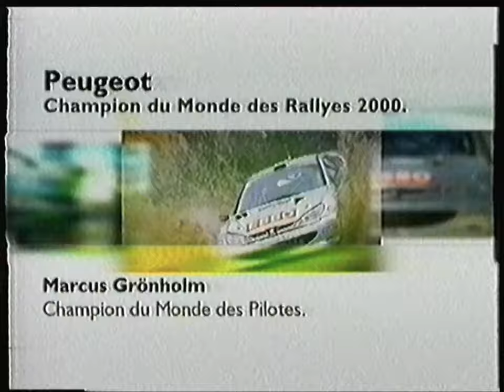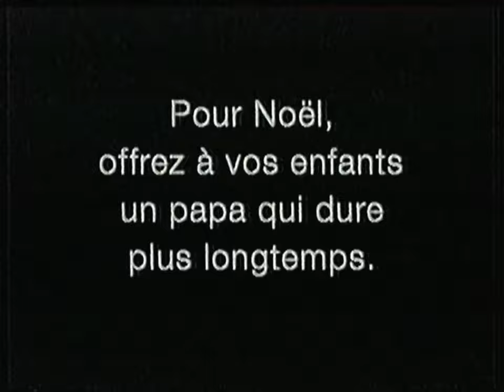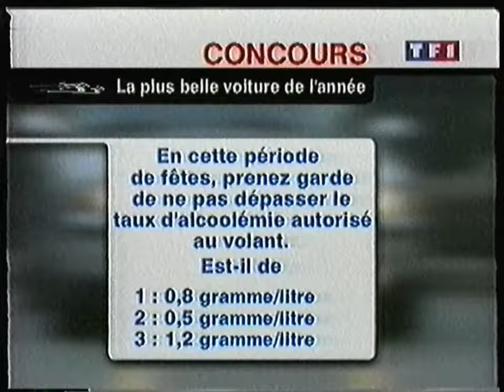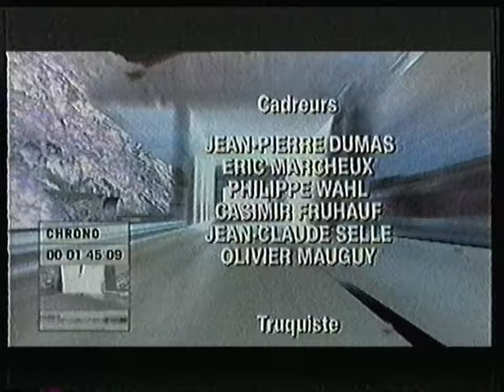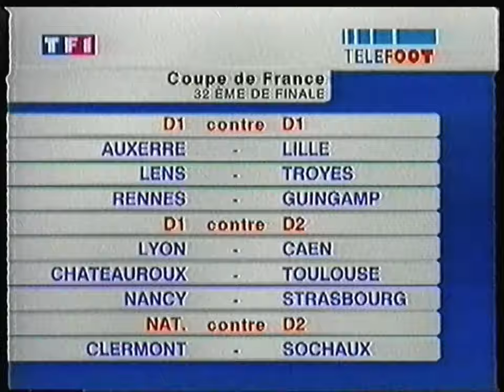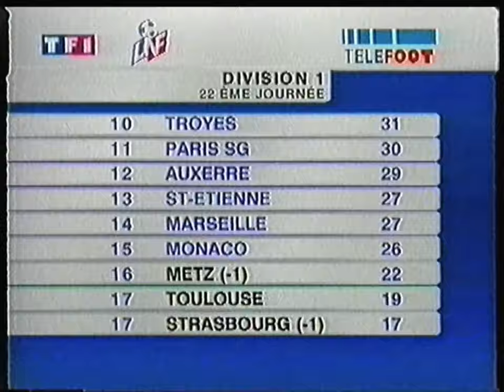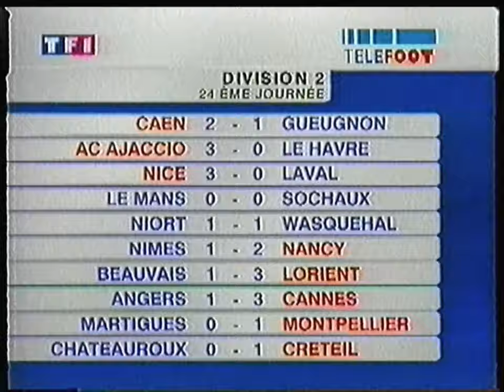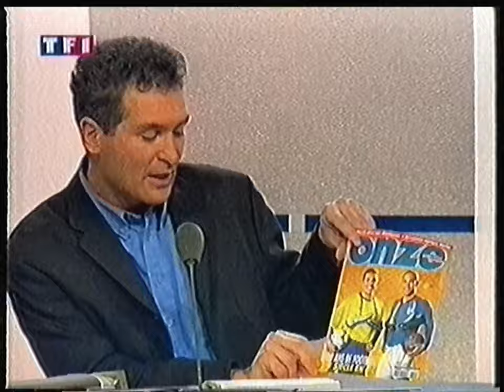TF1 - 24 Décembre 2000 - AutoMoto (Résumé saison rallye) + Téléfoot